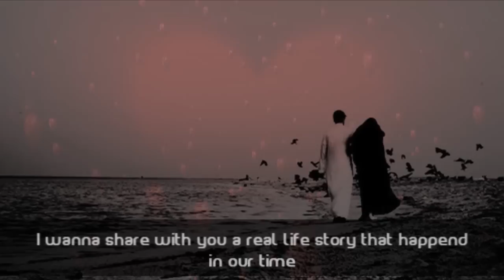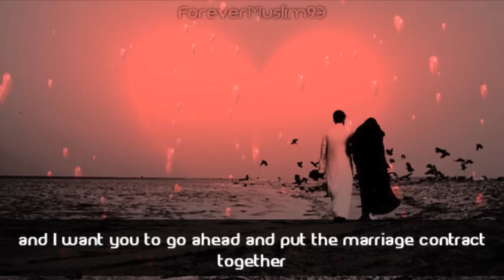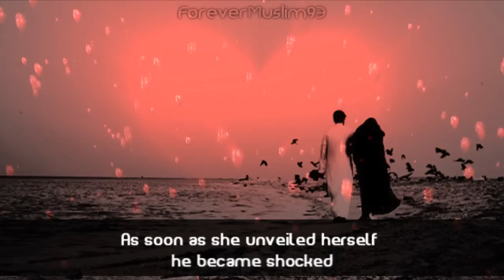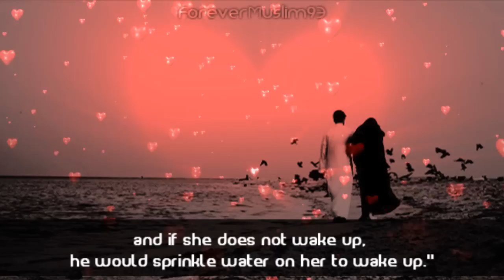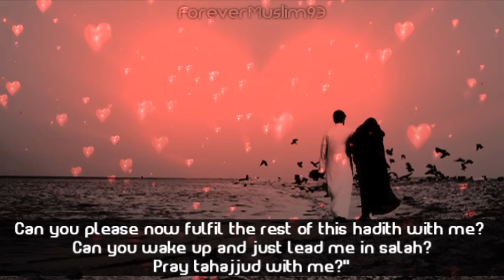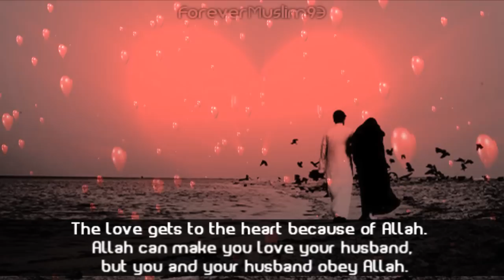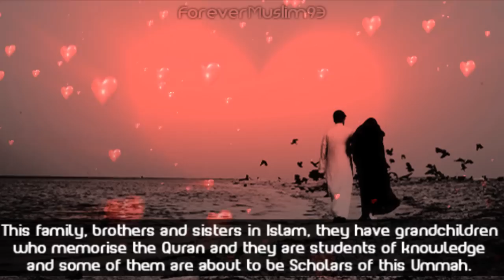Real Life Love Story | Beautiful & Emotional ᴴᴰ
A beautiful real life marriage/love story between husband and wife.  Real love comes through obedience of Allah! This is a story to learn from!!